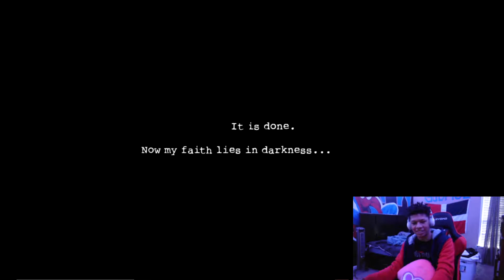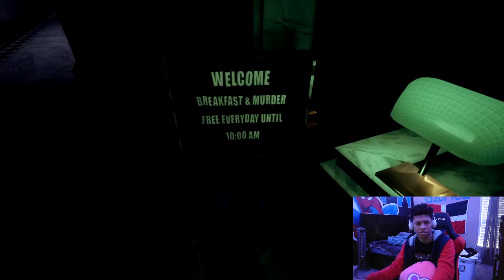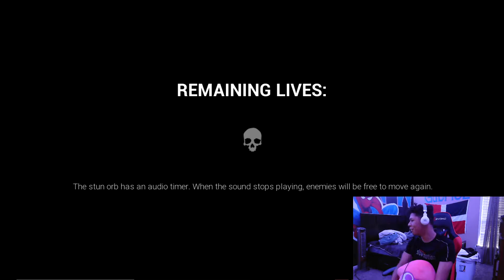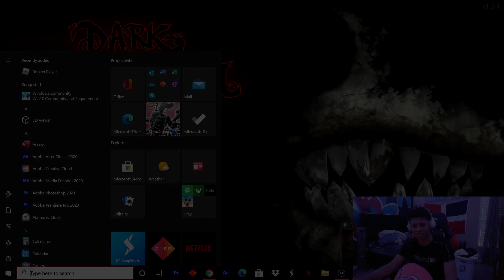Easiest Horror game ever//Twitch Highlights #1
Back with Another video this
 time its a horror game never done one of these before i ain"t no wimp tho.
If you like Anime, Super Smash bros, Fightersz, Guilty Gear And splatoon  then you should hit my channel with a sub i love entertaining people.